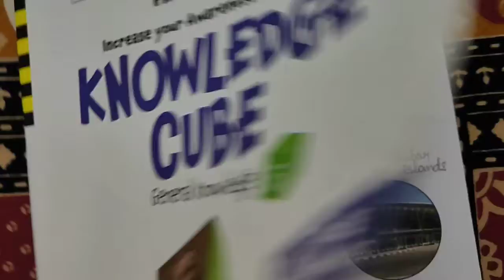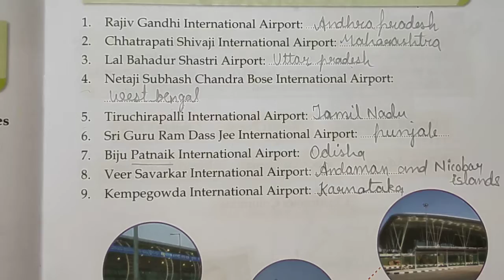GENERAL KNOWLEDGE | Class-5th | Airport across the world | Part-02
KNOWLEDGE CUBE- GENERAL KNOWLEDGE